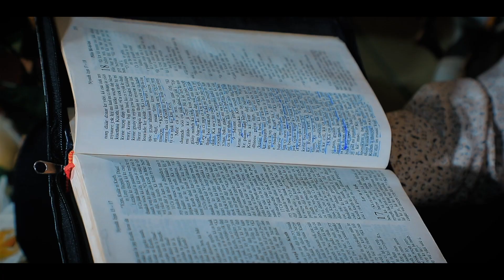“Repent while alive” The world is going to end”( Short Trailer)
GOLGOTHA II